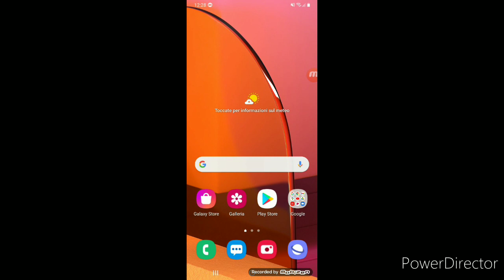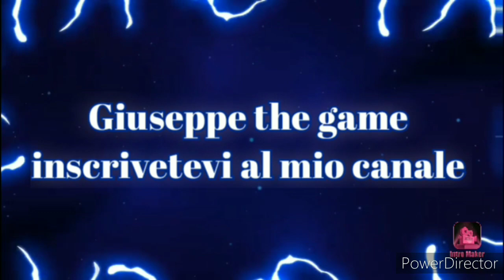Ottava parte che gioco a Royal Match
Ciao ragazzi oggi ho registrato del video l' ottava parte che gioco a Royal Match domani se riesco faccio il video della nona parte che gioco a Royal Match ci vedremo per un prossimo video a domani ciaoo.